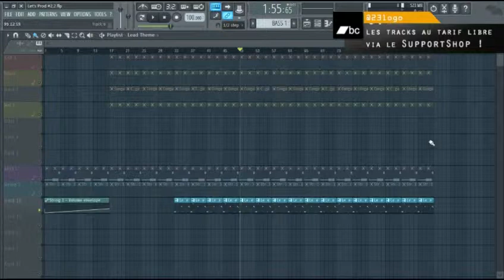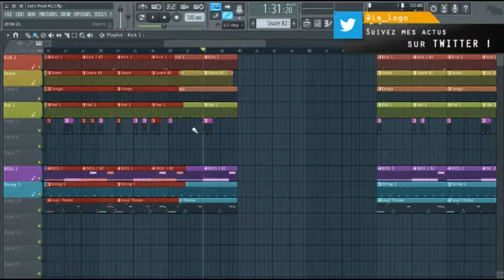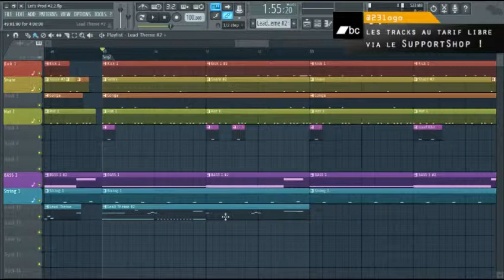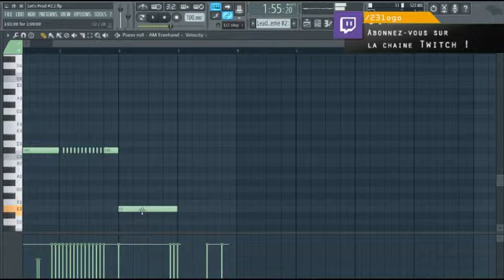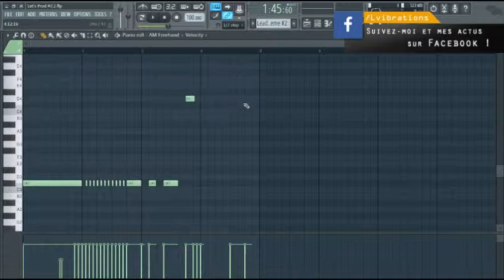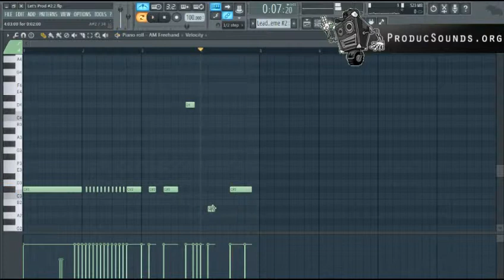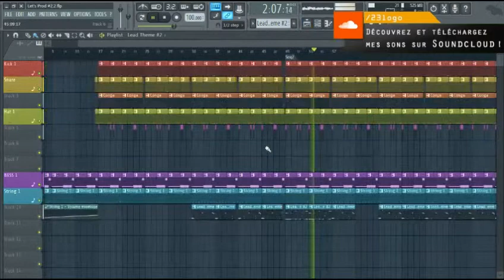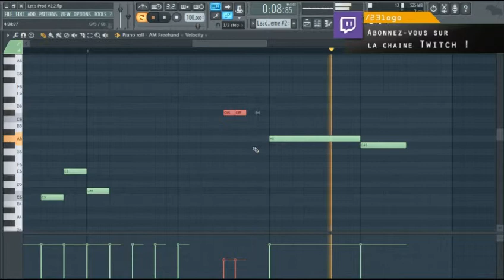[Let's Prod'] FL Studio 12 | Variation de notre thème avec AM Freehand : Lead Drop (#2 - Ep. 8)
Coucou les enfants ! On continu notre track dub / downtempo en ajoutant une variation du thème ; faisons un Lead drop.